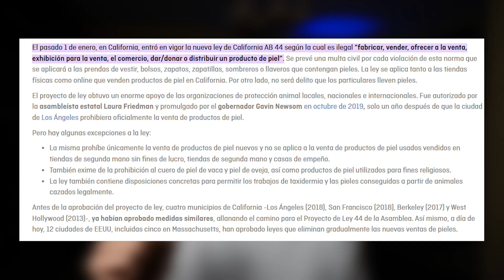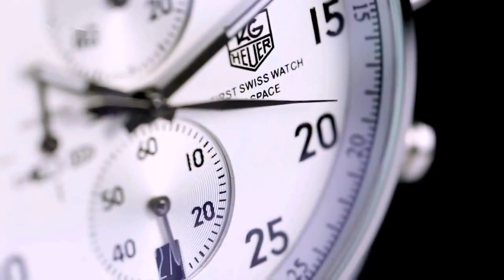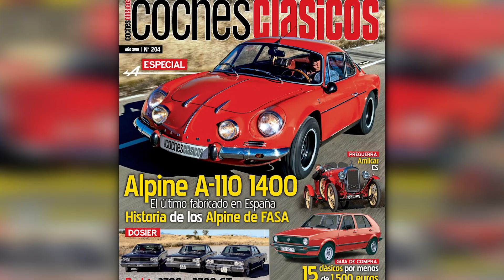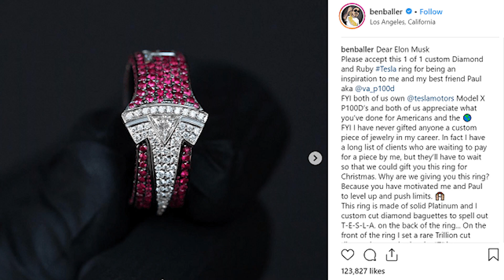Cosas Estúpidamente Caras Que Tiene Elon Musk